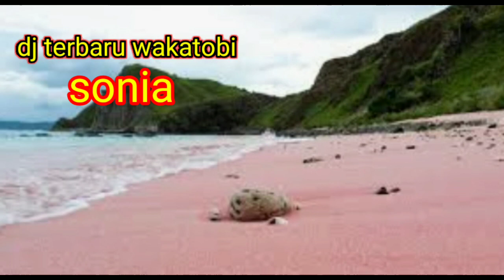DJ TERBARU WAKATOBI SONYA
dj terbaru wakatobi
salam santun selamat menikmati